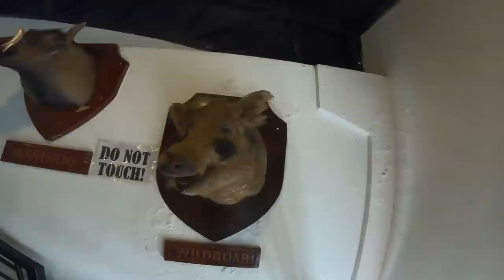VIGAN Tour Baluarte Calle Crisologo | Z H2 Reed Motovlog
JOIN US!

Title: Curious
Artist: Nicolai Heidlas Music
Genre: Children's
Mood: Happy